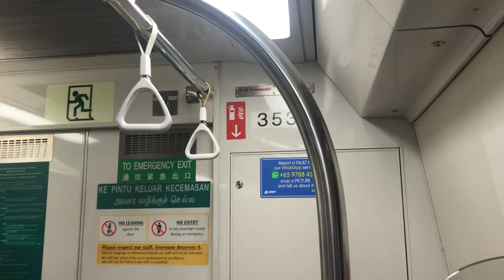[SMRT] Outdated MRT Map!!! C151A 531/532 City Hall To Paya Lebar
Filmed on Aug 31, 2019

Model/trainset number: Kawasaki Heavy Industries & CSR Qingdao Sifang C151A Batch 2 531/532
Traction System: Fuji Electric IGBT-VVVF
Stretch:[EW13] City Hall to [EW8] Paya Lebar
Destination:[EW1] Pasir Ris

Onboard car 3531. The MRT Map is the 2015 edition, without DTL2 and a sticker telling you that the Tuas West Extension would commence on 18 June 2016. The LRT maps are also dotted. SMRT probably forgot to replace the maps. This train also has violent doors.

Filmed with:iPhone 7 Plus 4K at 30 fps